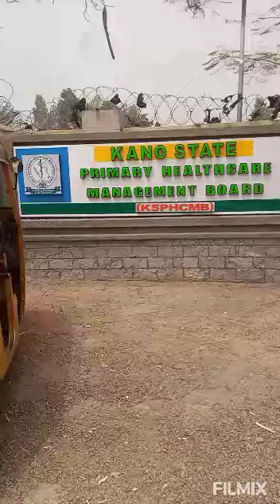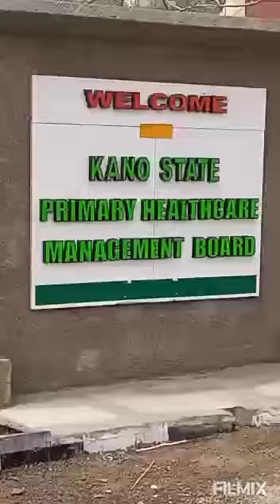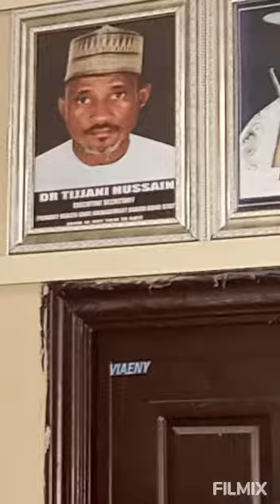The new look of KSPHCMB by Dr Tijjani Hussain